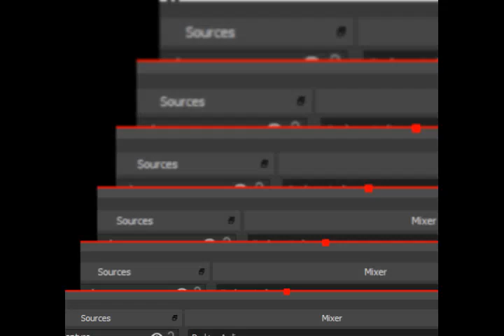Pokemon Green Red Prototype Beta Type Fire Charmeleon